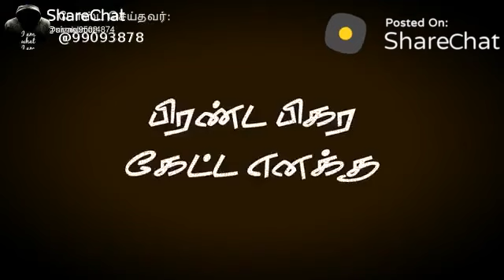Pasanga natpu ma WhatsApp status